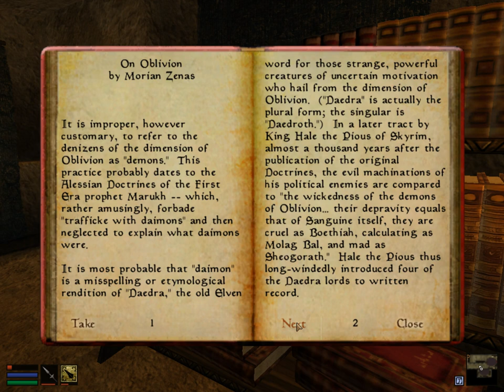On Oblivion | Morrowind Book Reading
!!! I recommend listening to the Morrowind Soundtrack during this video !!!

In this video I'm reading "On Oblivion" from Morrowind.